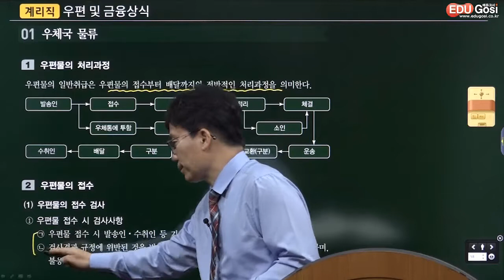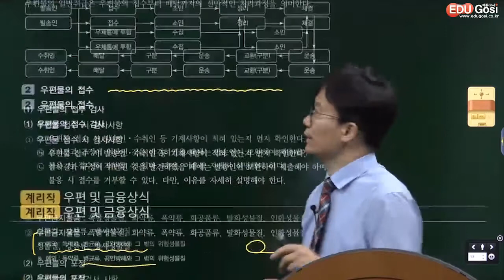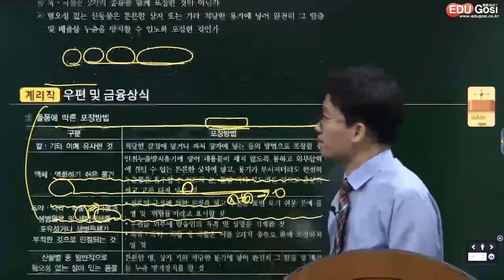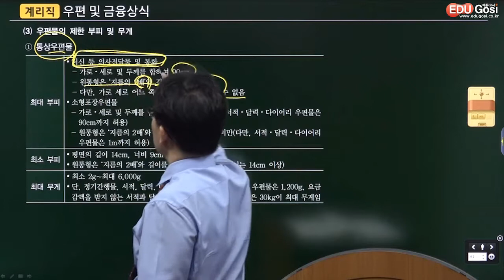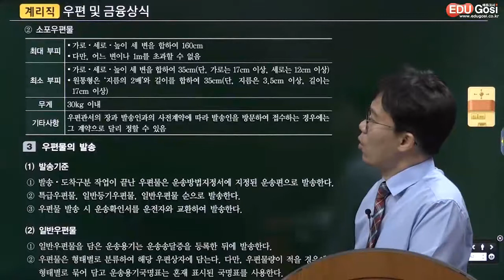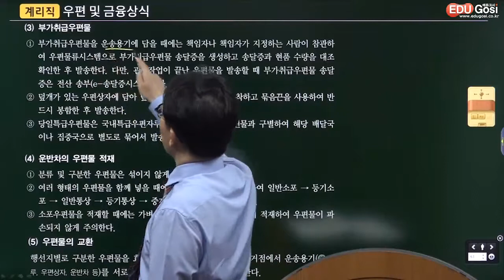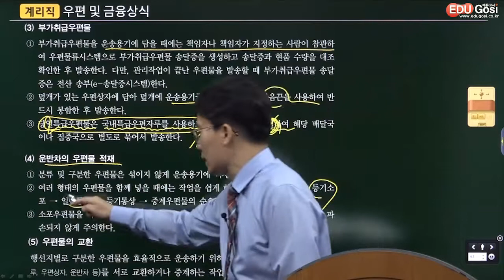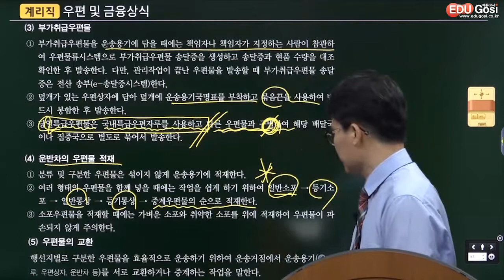[우정사업본부] 에듀고시 계리직 우편및금융상식 [11강] 국내우편-우편물류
에듀고시 우편 및 금융상식 강의의 특징

1. 빠르게 핵심을 이해시켜주는 강의!

2. 시험에 나올 핵심한 꼼꼼하게 설명!

3. 비전공자를 위한 쉽고 자세한 강의!

4. 우편금융상식의 정석 고봉기 교수님!

★ 계리직공무원 우편 및 금융상식 무료인강으로 합격을 기원합니다.

■계리직공무원 무료상담 및 자료지원안내☆

▶ 기출문제 90~95% 적중률 확인하기!